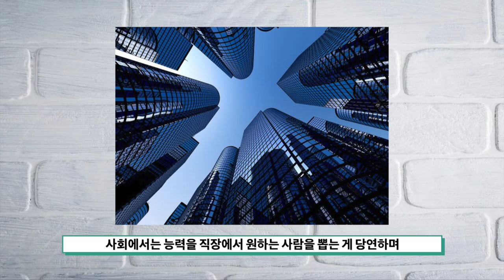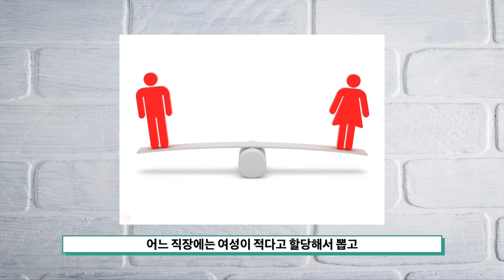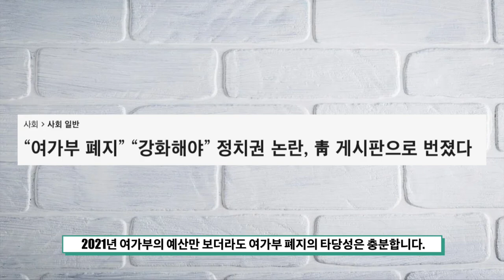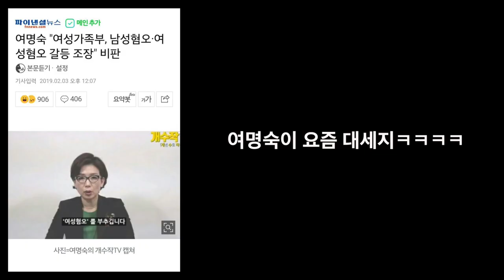이재명, "여성가족부 폐지 반대! 여성가족부 확대!"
청년스피릿 계좌번호: 신한은행 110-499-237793 고X형